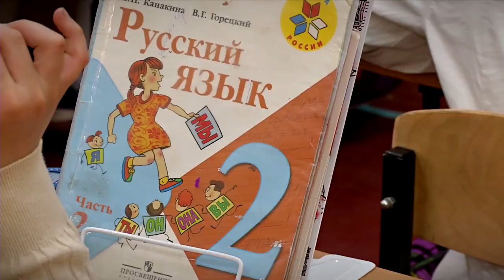Материнский капитал на образование детей направили более 1,3 тысячи семей в Тверской области